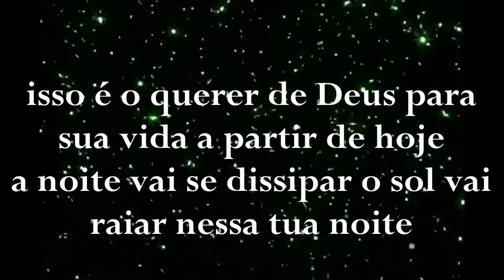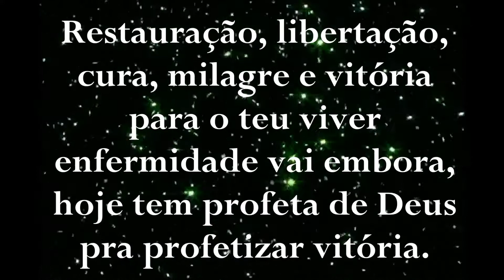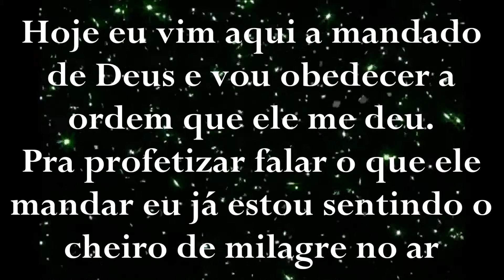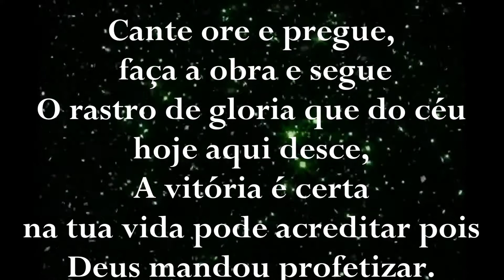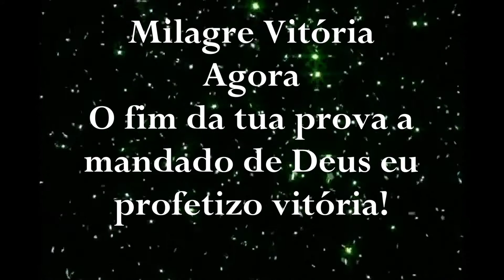Cinthya Farias - Vou Profetizar SUBTITULADO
Cinthya Farias -  Vou Profetizar

Hoje eu vim aqui a mandado de Deus, pra profetizar
Que o que passou, passou e não vai mais voltar
Aquele câncer, aquela enfermidade
Não vai mais te afetar
E o deserto da dificuldade não vai te assolar

Isso é o querer de Deus para sua vida a partir de hoje
A noite vai se dissipar o Sol vai raiar nessa tua noite
Foi até aqui essa história de perder
Foi até aqui essa história de chorar
Foi até aqui e não mais adiante pois Deus mandou profetizar

Restauração, libertação
Cura, milagre e vitória para o teu viver
Enfermidade vai embora
Hoje tem profeta de Deus
Pra profetizar vitória

Hoje eu vim aqui a mandado de Deus
E vou obedecer a ordem que ele me deu
Pra profetizar falar o que ele mandar
Eu já estou sentindo o cheiro de milagre no ar
O que não deu certo, crê que agora vai dar
O teu casamento ele vai restaurar
Porta de emprego pra você se abrirá
É agora pois agora eu vou profetizar

Renovo na alma reboliço na causa
Quem não tem saúde sinta agora restaurar
A porta se abrindo a corrente caindo
Todo mal que esta em tua vida vai saindo
Cante ore e pregue, faça a obra e segue
O rastro de glória que do céu hoje aqui desce
A vitória é certa na tua vida pode acreditar

Pois Deus mandou profetizar
Eu profetizo
Milagre, milagre, milagre
Milagre, milagre, milagre
Milagre, milagre, milagre
Porque foi Deus que me mandou

Eu profetizo
Vitória, vitória, vitória
Vitória, vitória, vitória
Vitória, vitória, vitória
Vitória da parte do Senhor

Eu profetizo mudança na tua casa,
mudança na tua vida, mudança no teu filho
Mudança na familia, mudança no trabalho,
mudança até no carro
Enquanto Deus está mandando eu não vou ficar calado
Milagre, Vitória, Agora
O fim da tua prova
Mudança na tua história a mandado de Deus eu profetizo vitória!